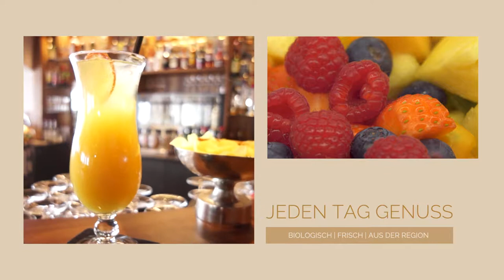Hotel Jerzner Hof im Pitztal Tirol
Video vom Wellnesshotel Jerzner Hof im Tiroler Pitztal